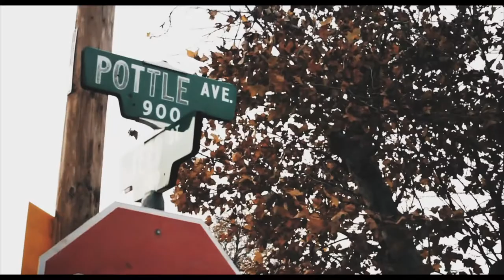Cali Agents - Chocolat au Lait (Produced By Auréli1 a.k.a TIGA)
"Sample, from the motion picture. Released, in 2014. Where, fans around the world.